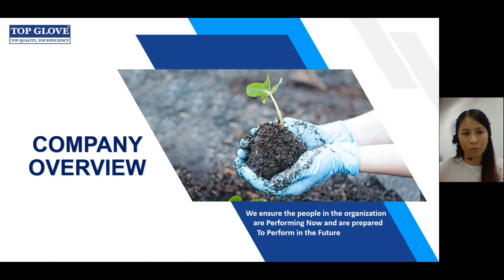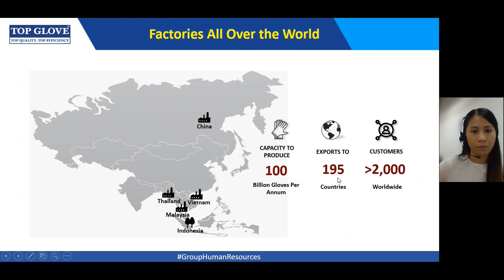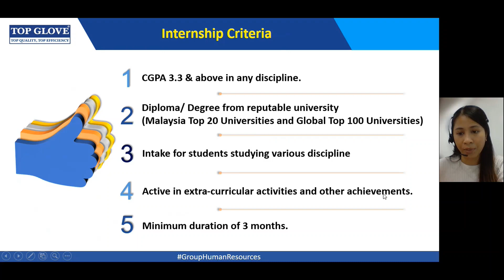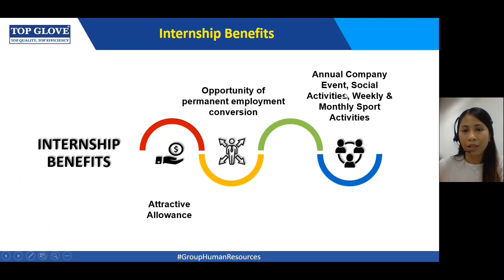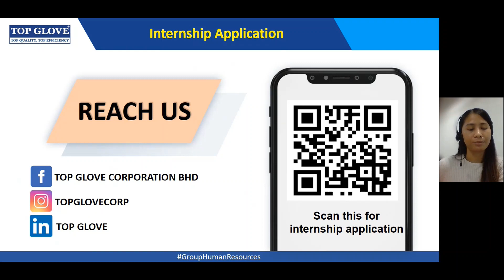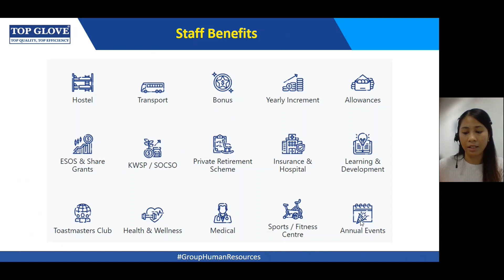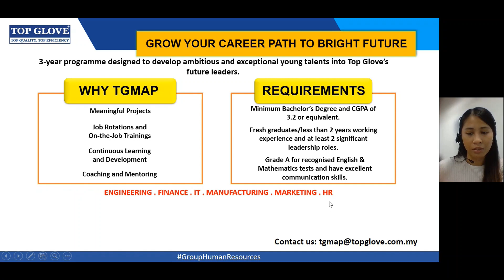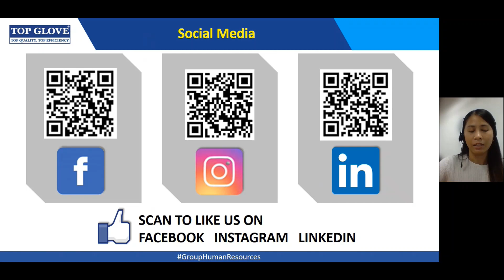TAR UMT Hybrid Career & Internship Fair 2023